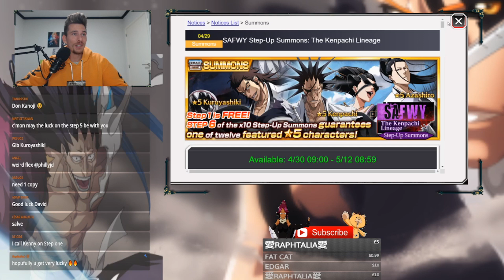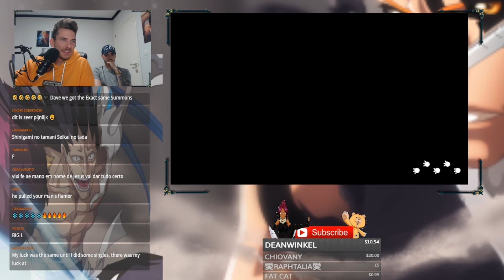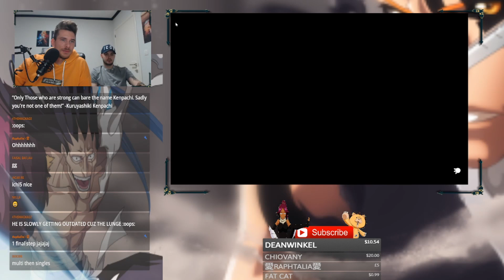MOST BRUTAL SUMMONS EVER TO BE DONE - SAFWY KENPACHI BANNER. [Bleach Brave Souls]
Aside from these terrible summons, shoutout to all the amazing people in the livestream and to the bro's Chiovanny & Dean for the donations!

One Love!
- David.